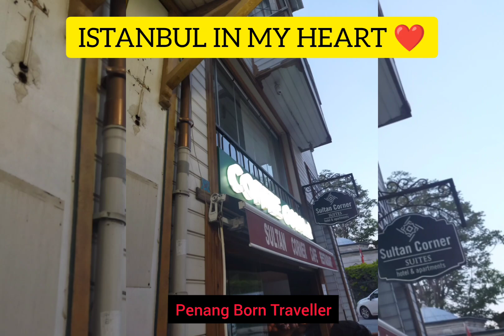ISTANBUL IN MY HEART ❤️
Sis 🌹 is back!

Let's continue at where I left.

On one spring afternoon in 2022, I arrived in Istanbul from London, en route to Malaysia. The nine hours spent at the largest city in Türkiye were definitely not enough to indulge in the beauty of Bosporus Strait, the boundary between Asia and Europe. This video therefore, is a reminder to me that I shall return. Wait for me, Hagia Sophia ❤️

Musician: DaFox